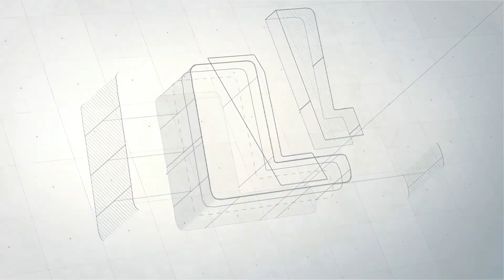Happy Thanksgiving day Special Production Offer for our Coffee Makers(Contact us: )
Happy Thanksgiving Day
From our Longbank Family to yours...Happy thanksgiving.
As an appreciation to your continuous support we offer a lucrative discount on the production of this product to your appliance brand. End the year with this amazing offers
For our continuous partners, we even have much better offers for you this thanksgiving season. Check us out with your regular contact from our company
we love and appreciate you